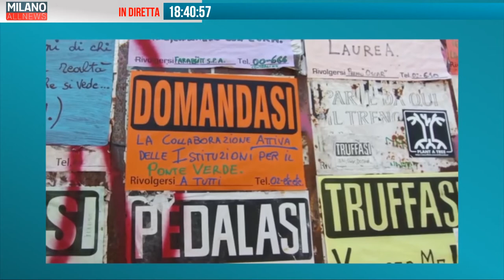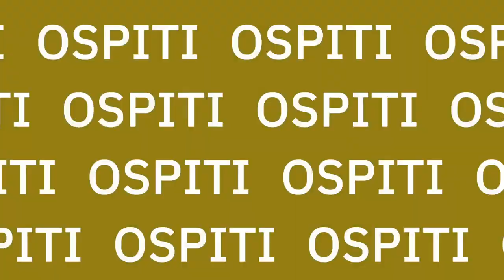UmaniLive| Cambiare LAVORO per essere in linea con la propria essenza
Un'artista e una fondatrice di una piccola casa editrice testimoniano come sia possibile crearsi una professione che ci renda davvero felici.

0:30 Introduzione
2:32 Trasformare la spazzatura in arte
5:00 Pubblicare Assassine
7:26 Lasciare un lavoro fisso e reinventarsi è possibile?
11:09
12:30 Cos'è il sistema artistico e culturale?
19:20
20:52 Il panorama culturale italiano è statico?
26:20 I nuovi modi di fare arte
27:31 La pandemia e la cultura
30:00 Conclusione